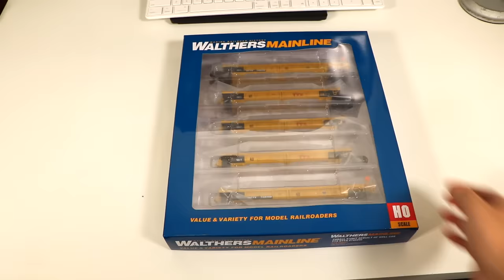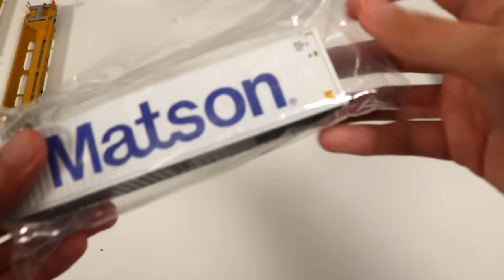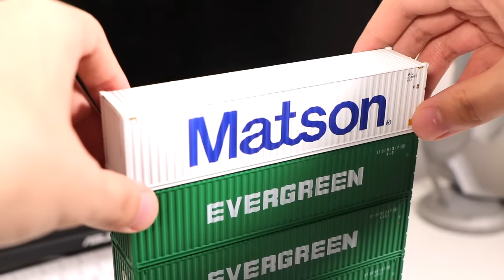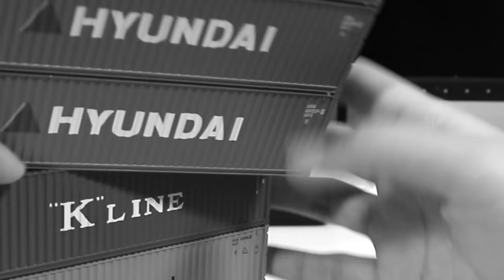Walthers HO Scale Intermodal Train Unboxing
Unboxing Walthers Mainline HO Scale Thrall 5 unit rebuilt 40' well cars with the red TTX logo, along with some shipping containers to run some intermodal double stack freight trains.

I got the well cars from midwestmodelrr.com and containers from eBay